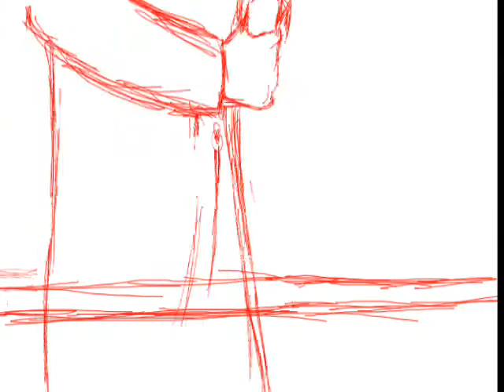"Marmalade" Animation Rough Draft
This is a rough and simplified version of the scene in Doctor Who Series Two (Episode "Fear Her") where the Doctor grabs a jar of marmalade, which is not his, and eats part of it, much to Rose's disgust. Just an awkward moment that seemed would be fun to draw. Note: This is my first human animation, and only about my third animation period; I know it's rough, but I had fun doing it and I still have alot to learn.